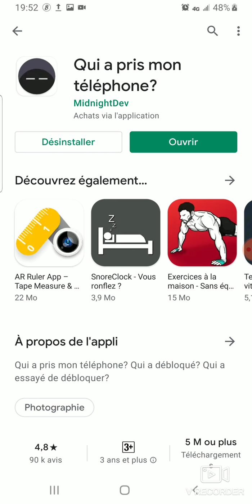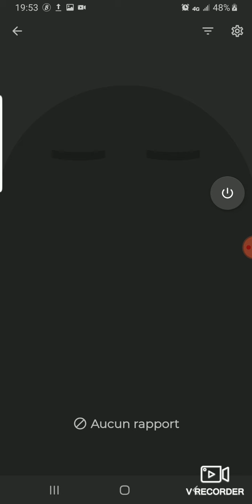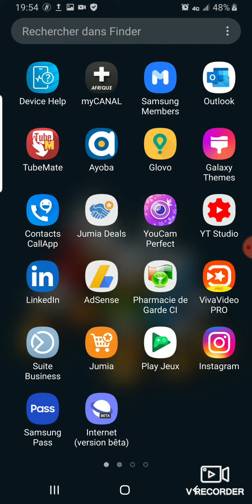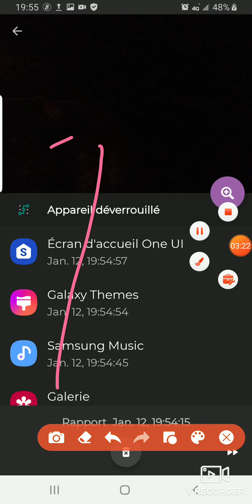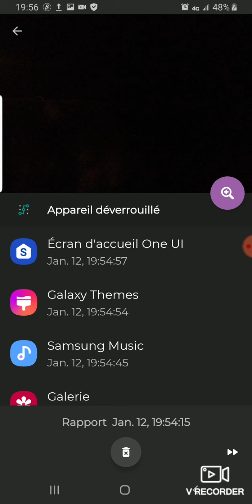[Tuto] Qui a pris mon téléphone ? personne touchera ton téléphone en ton absence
Qui a pris mon téléphone? Qui a débloqué? Qui a essayé de débloquer?

Who touched my phone? (WTMP)